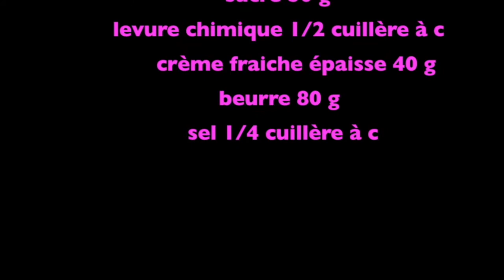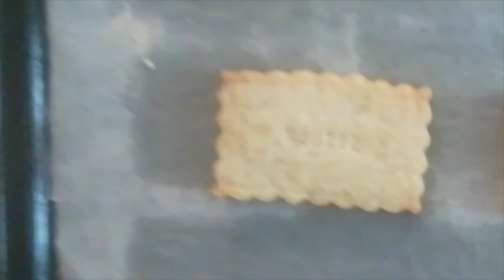Les goûters de Marion : le petit beurre maison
Découvrez avec Marion Peduzzi, cuisinière professionnelle et animatrice des ateliers de cuisine à la Médiathèque, la traditionnelle recette des biscuits « Petit Beurre ».

« Pâtissière et cuisinière de métier, j’ai fait mes études de pâtisserie au CFA de Salon. Créatrice du Salon de thé Marion’s Cup of Cake (fermé pour l’arrivée d’un bébé), adepte du partage et de la cuisine alternative, je vous propose des recettes à faire chez vous avec les enfants. Retrouver ma page facebook : Green & Gourmand

Bon appétit !